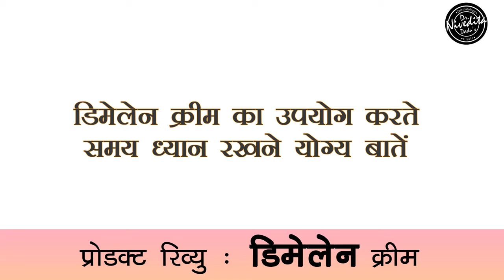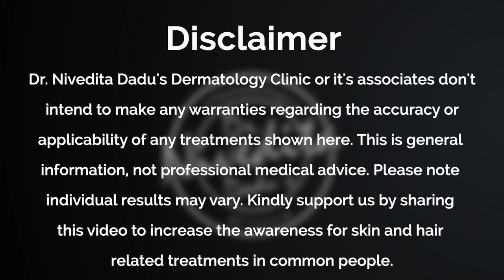Demelan Creams Review | Pigmentation Removal Cream | How to Use Demelan Cream | Dr. Nivedita Dadu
In this video, the best dermatologist in Delhi, India Dr. Nivedita Dadu will explain how to use demelan cream in pigmentation removal, pigmentation treatment on the face.

Uneven skin tone, freckles, melasma, brown spots, etc. are all different forms of skin pigmentation. Sometimes people opt for various OTC creams to treat pigmentation without proper knowledge about skin products. Some creams may provide instant results, however, these creams contain harmful chemicals that can make the skin tone worse in the long run.

Demelan Cream is an effective medicine to treat pigmentation. This cream contains ingredients like Glycolic Acid (Alpha Hydroxy Acid), Kojic Acid and Alpha Arbutin. Glycolic acid is ideal for skin exfoliation which helps to keep skin clean, and kojic acid helps to brighten skin. Alpha-arbutin controls melanin production in the skin.

To know more about this cream, watch this video in which the doctor discusses the following:
👉🏻 How long should Dimelane Cream be used?
👉🏻 When should the cream be used?
👉🏻 Where not to use the cream?
👉🏻 What are the things to keep in mind while using the cream?
👉🏻 When to stop using the cream?

Connect us at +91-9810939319 or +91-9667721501

Please note that this is not a promotional / paid review. The video has not been made or intended to provide any diagnosis, treatment or any medical advise by Dr. Dadu or her team of skin specialists. Also please consult with a physician or other qualified dermatologist regarding any medical or health related (Skin & Hair) diagnosis or treatment options. Further please don't consider this as a substitute for any advise from a healthcare professional.